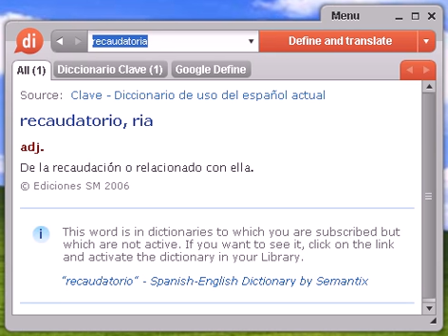Definición de recaudatoria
recaudatoria, diccionario, define, definir, significado, español, castellano, Dixio